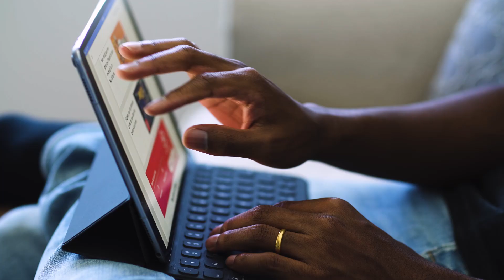One of the nation's best online education programs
Oregon State University Ecampus students are out there, learning online in all 50 states and more than 50 countries. We strive to meet their needs wherever and whenever they need to learn. We're driven to improve their lives and communities through a world-class education. Because when you tackle global issues the way we do at Oregon State, it helps to have a global perspective.